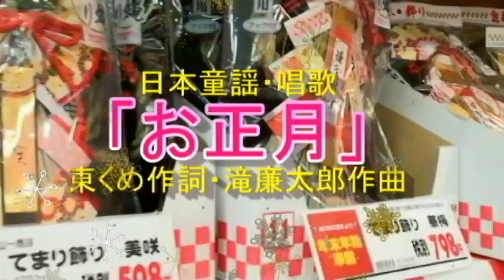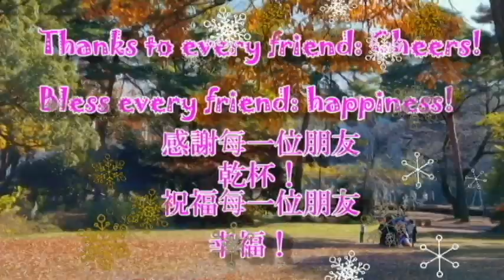（歌詞付き）日本過年歌謠『お正月』東くめ作詞・滝廉太郎作曲✨【附日語、漢語歌詞】🎵感謝每一位朋友：乾杯！🍻🥂💖🎁祝福每一位朋友：幸福！🌹🤝🙏🎉🎅『 再睡幾個晚上就是新年了』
感謝每一位朋友：乾杯！祝福每一位朋友：幸福！
 Thanks to every friend: Cheers!Bless every friend: happiness!
紅葉漢語翻譯填詞，分享日本童謠：   唱歌學語言『 再睡幾個晚上就是新年了』
日本童謡・唱歌
「お正月」
東くめ作詞・滝廉太郎作曲

もういくつねると　お正月
お正月には　凧（たこ）あげて
こまをまわして　遊びましょう
はやく来い来い　お正月

お正月には　まりついて
おいばねついて　遊びましょう

一番の歌詞では、「お正月には　凧あげて　こまをまわして　遊びましょう」と男の子向けの正月遊びが、二番の歌詞では「お正月には　まりついて　おいばねついて　遊びましょう」と女の子向けの正月遊びが歌われている。
小中学生の間では、「お正月には　モチ食って　のどに詰まって…」などと年始から身もふたもない替え歌が歌われているようだ。